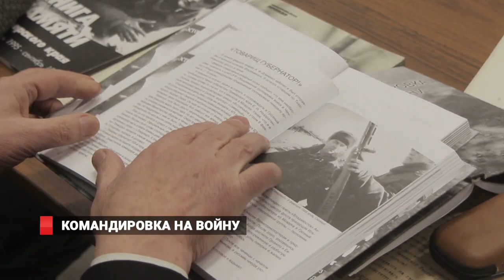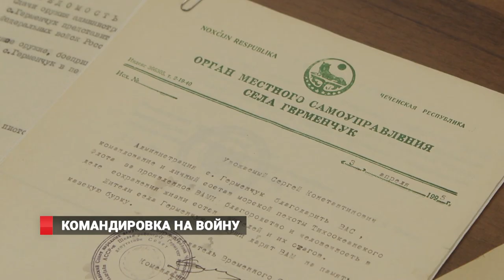Во Владивостоке презентовали книгу, посвященную чеченской войне «Командировка на войну. Чечня 1995.»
Во Владивостоке состоялась презентация новой книги Сергея Кондратенко. «Командировка на войну. Чечня 1995» – это не просто книга, это воспоминания очевидца, который видел чеченскую войну 90ых годов своими глазами. В книге рассказаны реальные истории о реальных приморских солдатах. Морской пехоте. Многие, из них, не вернулись домой живыми.